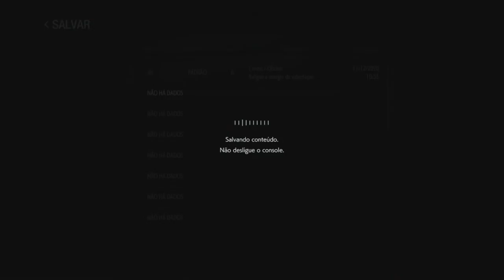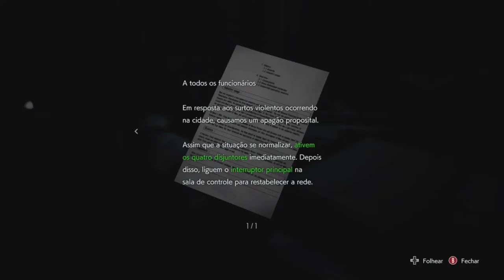José Santana sb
residente evil 3